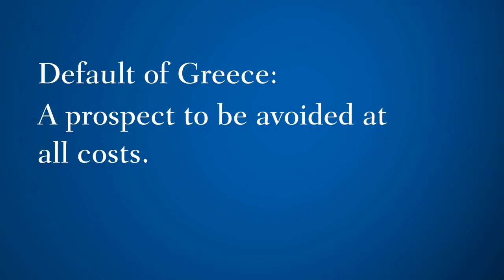European Leaders Must Unite to Solve Financial Crisis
Domenico Lombardi: Everyday comes with a missed opportunity for European leaders to unite in resolving the financial crisis that threatens all of the EU. More